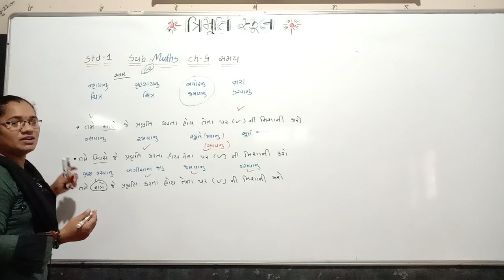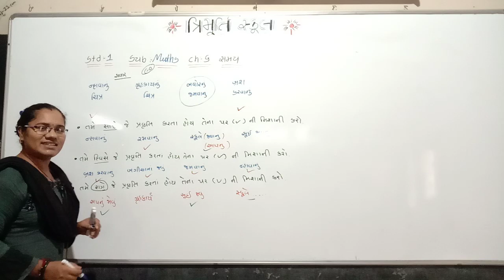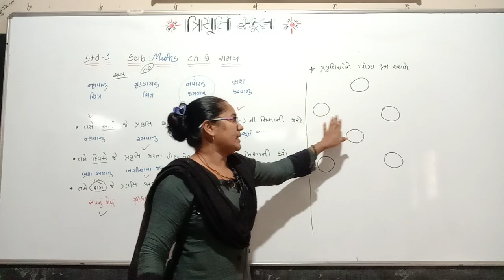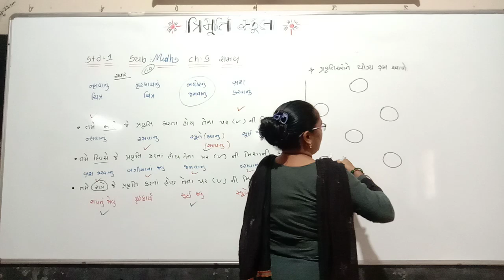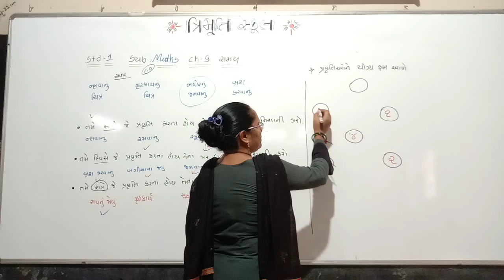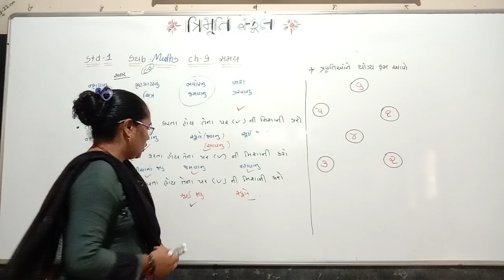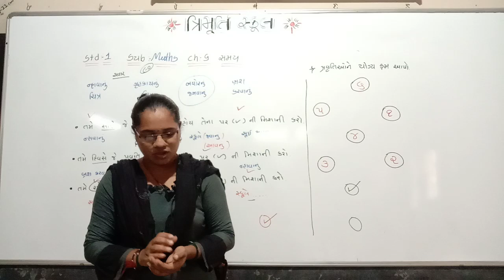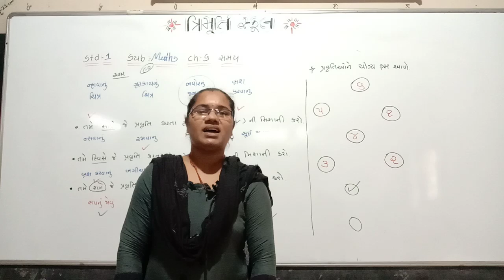STD 1 GUJ MED MATHS CH 6 P1.2